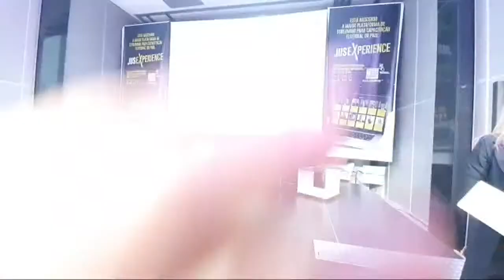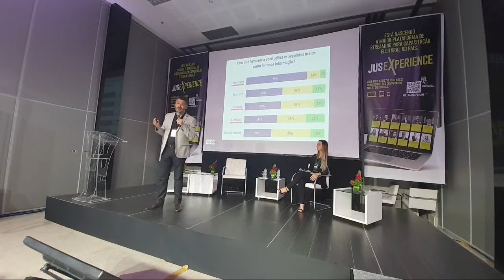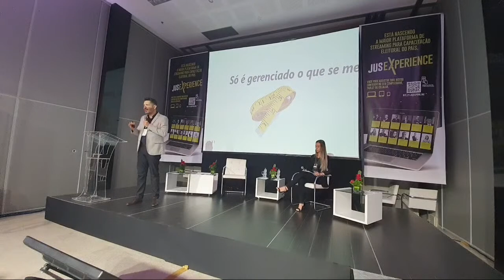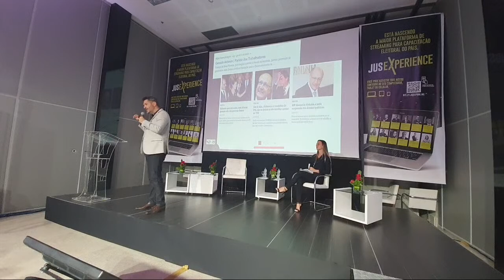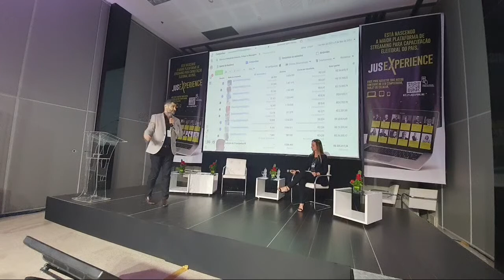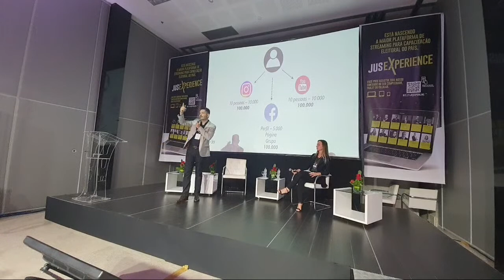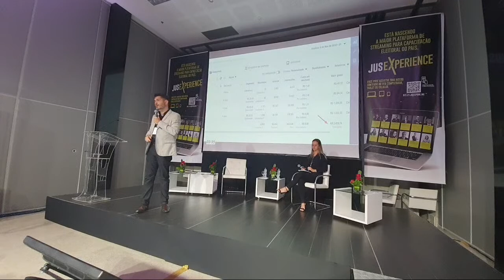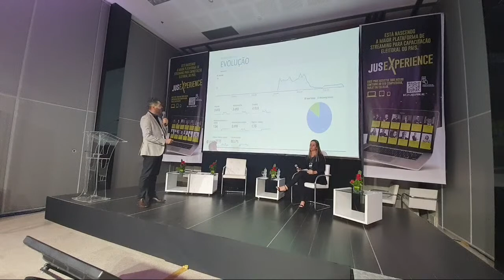Método L2C E O Funil De Votos | Anderson Alves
Curso Academia de Vereadores 2024
Para Candidatos, Consultores e Assessores
Clique no Link Abaixo para Fazer sua Inscrição↴

🎥 Programas Ao Vivo, Neste Canal Todas as:

Terças às 21h (Hora de Brasília)

Para Receber Notificações Todas as Vezes que Atualizarmos os Vídeos Clique no Símbolo "Sino" 🔔 (Depois que fizer sua inscrição)

 ➤ Participe da Lista VIP de Dicas No WhatsApp

⇩ Clique no Link Abaixo para Conteúdos Exclusivo no Telegram ⇩